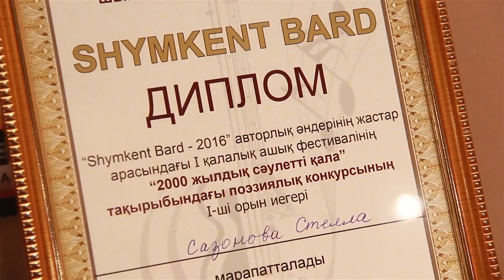Фестиваль молодых бардов в Шымкенте